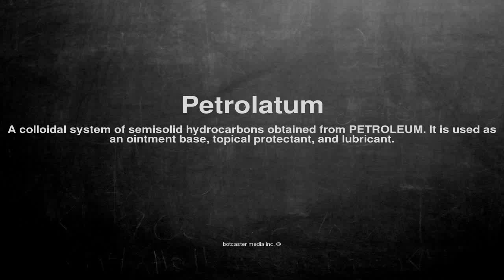Medical vocabulary: What does Petrolatum mean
What does Petrolatum mean in English?